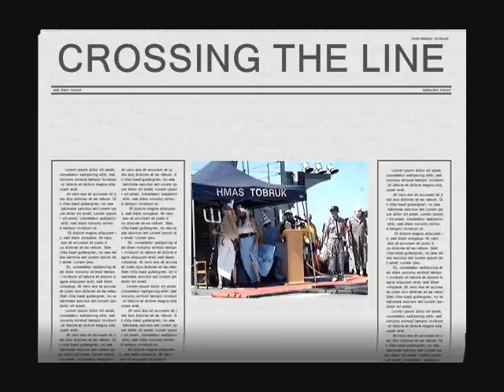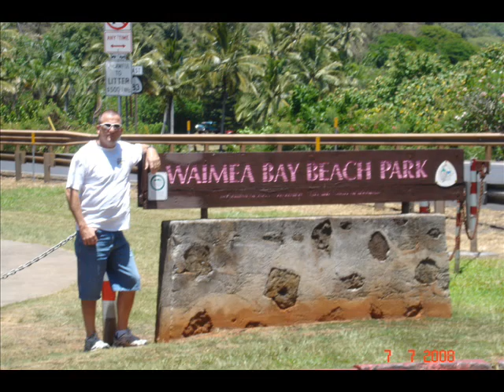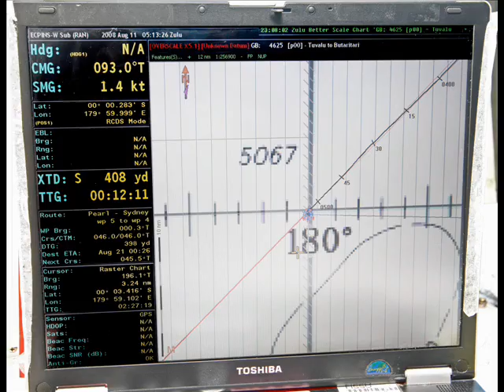HMAS TOBRUK 2008